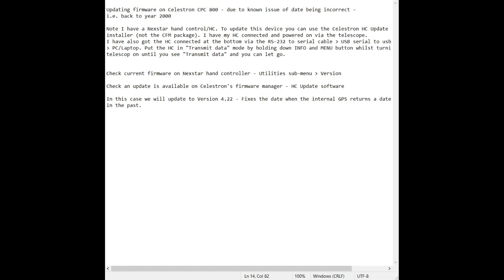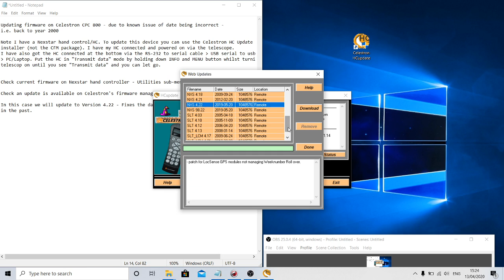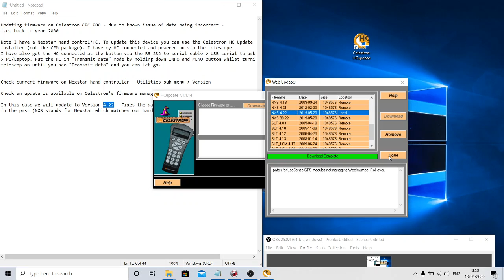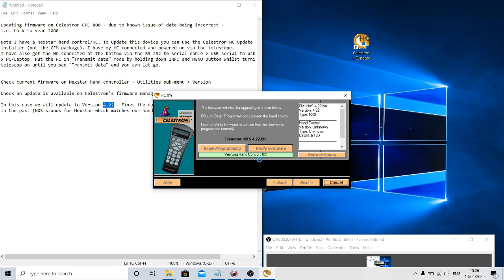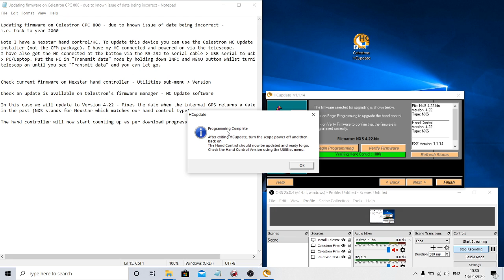Update Celestron CPC 800 (inc. fix date when the internal GPS returns a date 20 years in the past)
Using the following in this video;

Celestron CPC 800 and it's Nexstar Hand Controller

Hand Controller connected to Laptop/PC/Windows 10 via a RS 232 cable to serial cable with a serial to USB adapter into the computer port. Remove any other USB devices to make it easier to select the correct "comm" port when using the HC Update software.

Note the CFM version of firmware manager is not designed to work with this telescope, more specifically this Hand Controller/Nexstar.